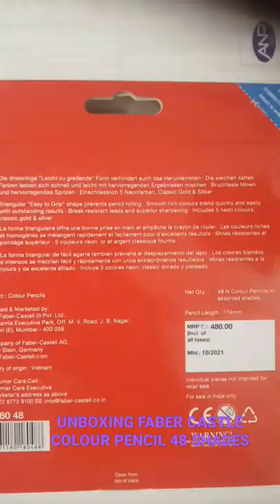UNBOXING FABER CASTLE COLOUR PENCIL 📝